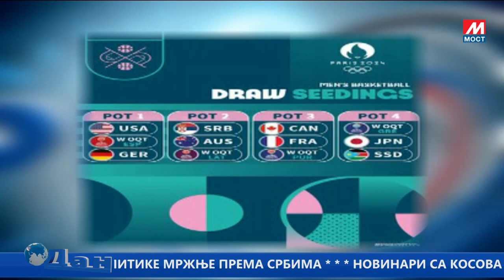DAN TV MOST 16 03 2024